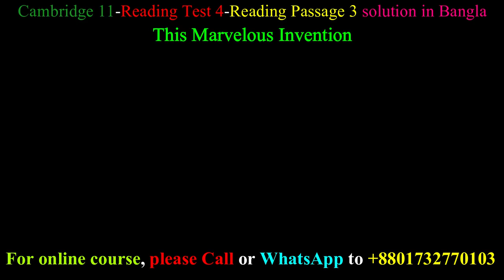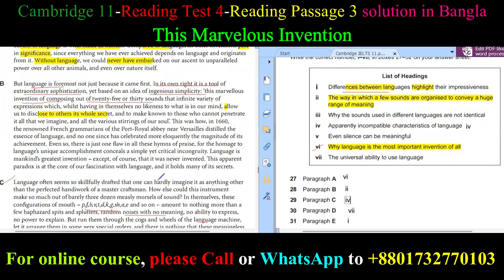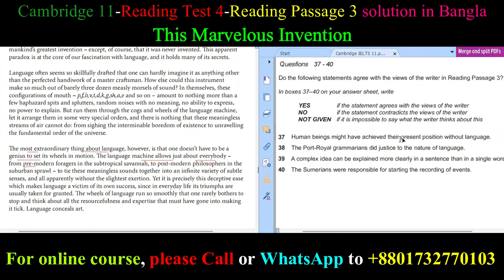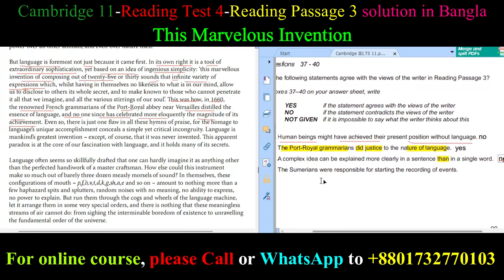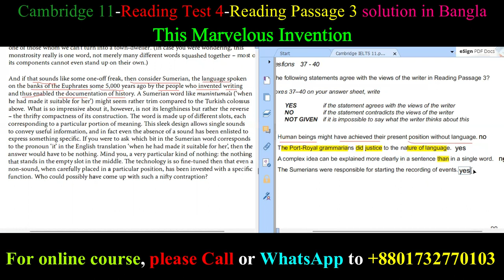Cambridge11_Reading Test 4-Passage3 বাংলা SOLUTION